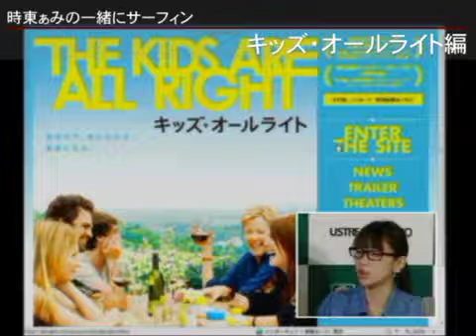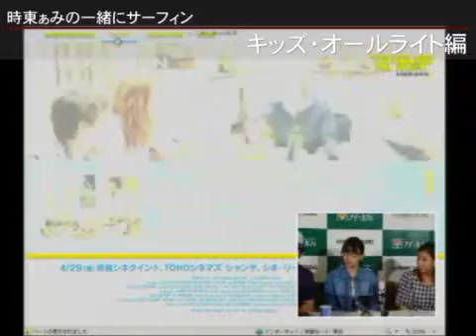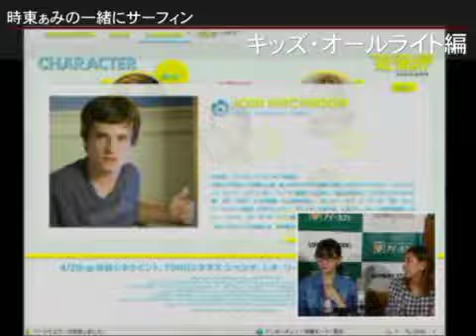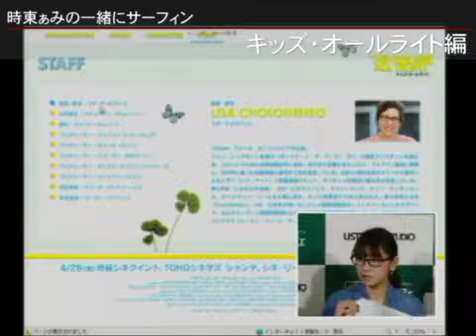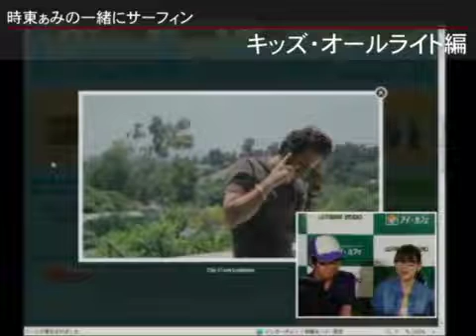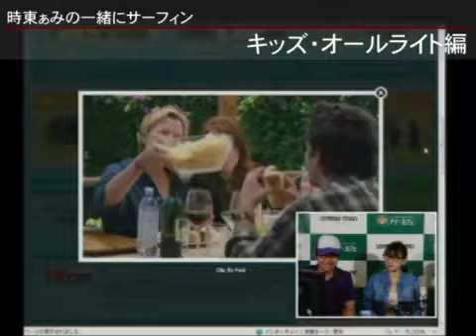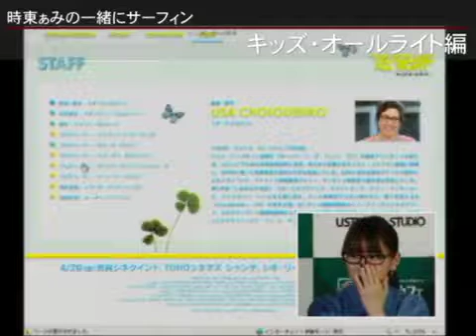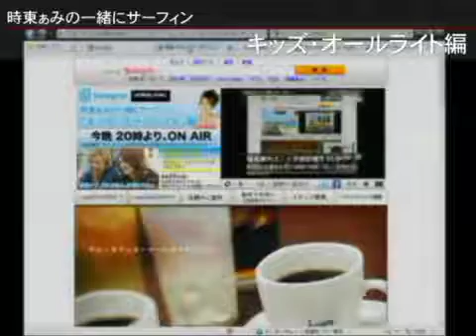時東ぁみの一緒にサーフィン キッズ・オールライト編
時東ぁみちゃんと話題の映画を一足お先にチェックしちゃおうという番組「時東ぁみの一緒にサーフィン」(presented by Showgate)！今回取り上げる作品は『キッズ・オールライト』です！